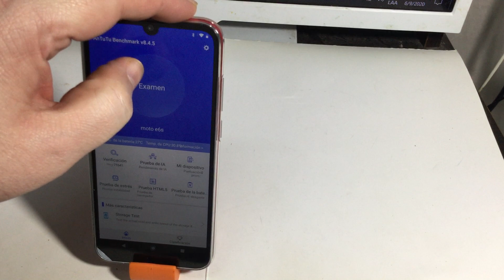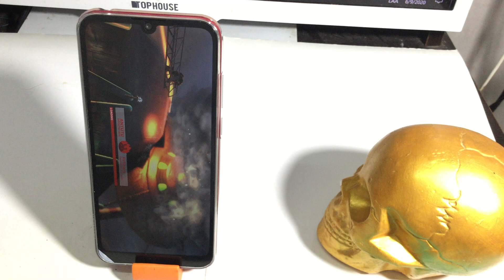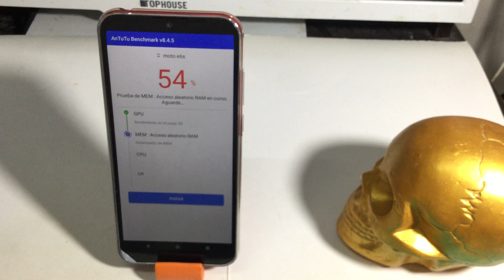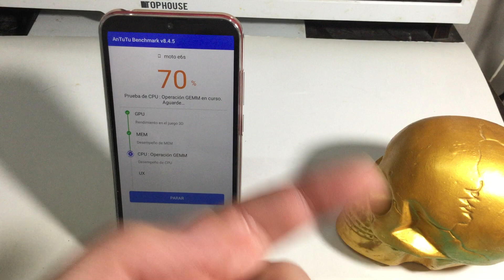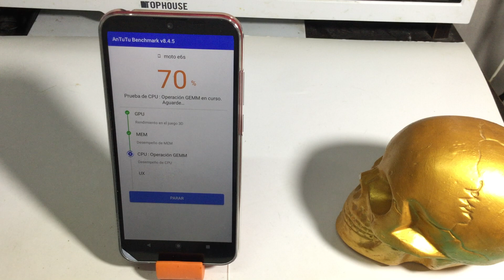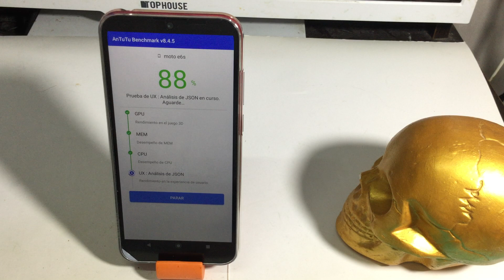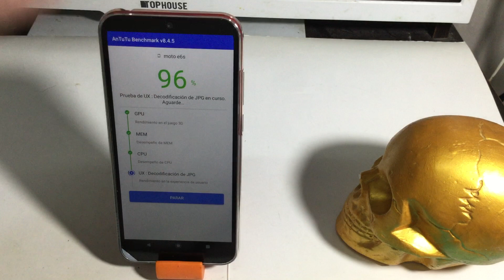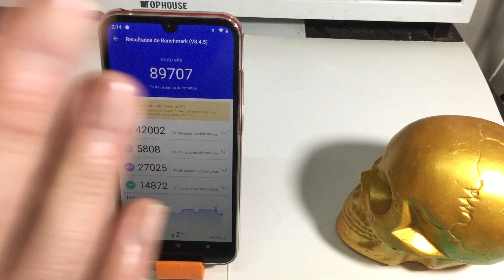Antutu Moto E6S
Vamos haber cuanto rinde con esta app de testeo este Smartphone